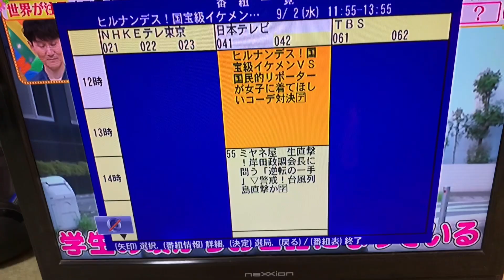【水虫検証1-66】完璧に綺麗になる気配がないのは何故でしょうか…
嫌な予感もしなくもないですが…70日目でまとめて終了したいと思います！